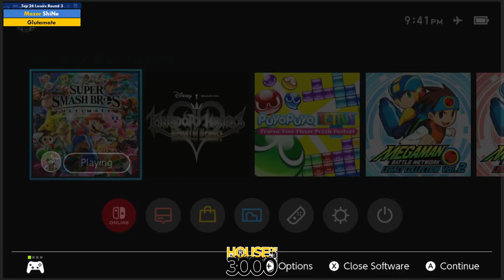Xeno324 Top 24 Losers Round 3 ShiNe vs Glutamate